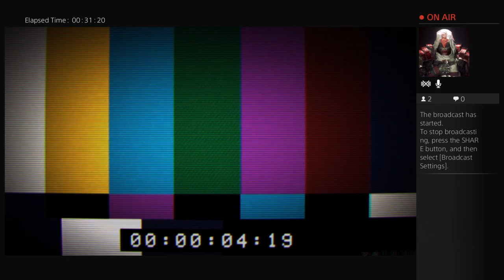Resident Evil 7 Teaser: Beginning Hour Demo Gameplay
First Live Stream for me. Hope the 2 or 3 people who actually watched the live stream enjoyed it. I would really like it if you would let me know how shit this stream was so I can do better later on. Hope you enjoyed, Ill see y'all later.